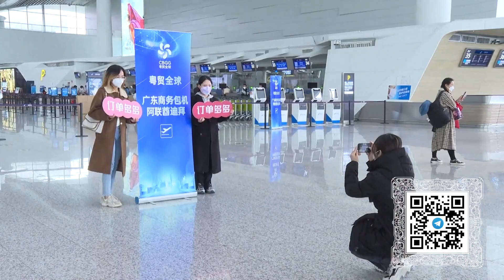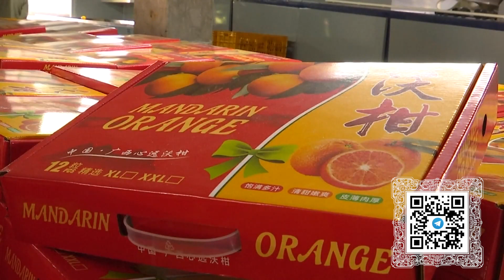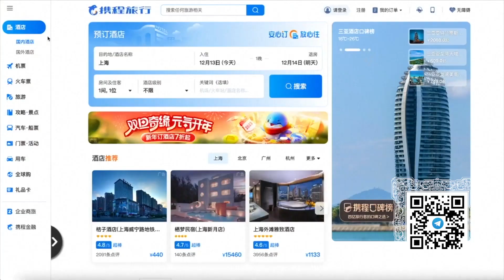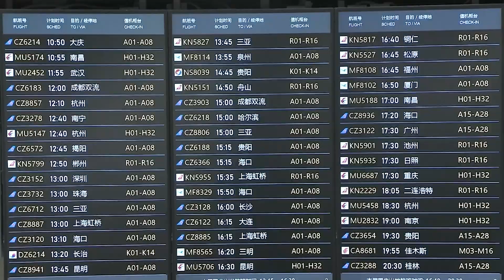Эффективные меры против COVID-19, дороги открыты, туристический бум и тайны реки Мулан - (421)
Смотрите информационно-публицистическую программу «Китайская панорама» на телеканале «Большая Азия» (Выпуск 421):
- Новая политика КНР в отношении COVID-19 обеспечила максимальную защиту населения
- Оптимизация противовирусных мер открывает дорогу для китайского бизнеса
- Смягчение антиковидных ограничений вызвало туристический бум в Поднебесной
- Археологические находки в бассейне реки Мулан приоткрывают тайны быта древних людей